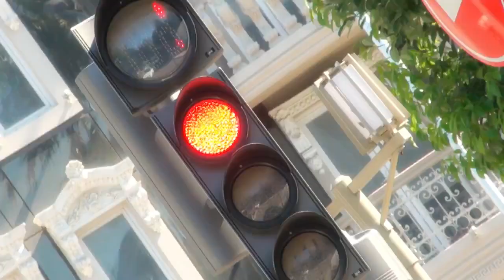Mamedli Production - E.Memmedov - Namik Zeynalov ( Sevgi Neqmesi) Georgia Tbilisi-Batumi